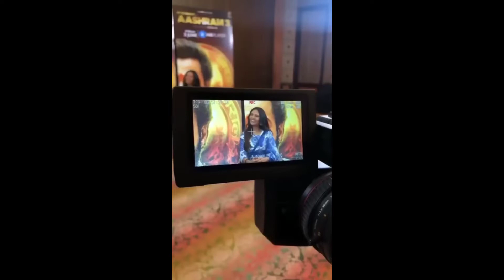'सोनिया' के इशारे पर नाचेंगे 'बाबा निराला |Esha Gupta in Ashram 3 | B20masala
'सोनिया' के इशारे पर नाचेंगे 'बाबा निराला  |Esha Gupta in Ashram 3 |Esha Gupta's character in the Ashram 3 trailer has thrown up the most ambiguity and intrigue, so, we tried our luck and asked the MX Player web series' lead star, Bobby Deol, and director, Prakash Jha, to shed some light on her part

BollywoodNews,
BollywoodUpdates,
BollywoodCelebs,
BollywoodLatest,